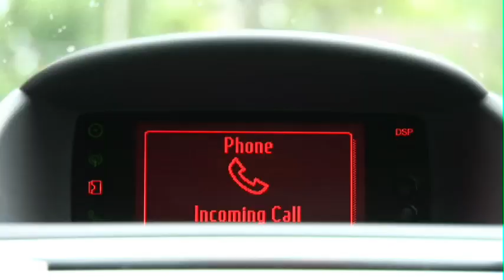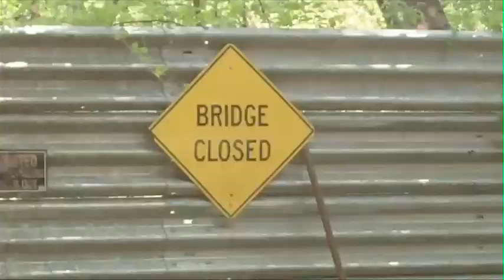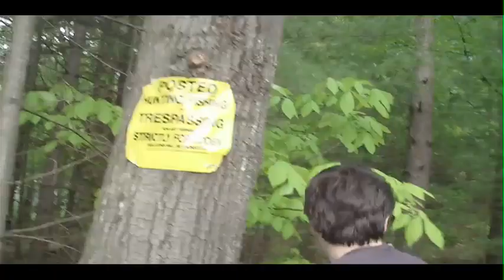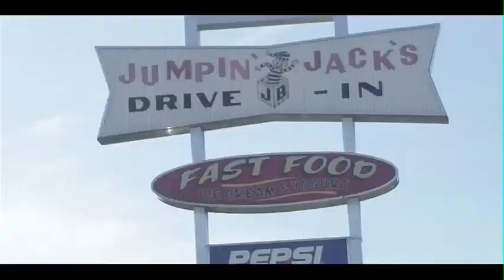Fiesta Mission #1 - Dead Unicorn: This is Your Life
Watch the entire Music for End times crew get together for a massive mockumentary biopic in our first 'mission video' for the Fiesta Movement. Zac Shaw and Paul Heath cruise through their rich and famous lifestyle in the Ford Fiesta before meeting up with Chris Rahm, Joe Maggio and Sean Paul-Pillsworth to discuss upcoming projects. Finally, the duo take it to the road and reminisce about the simple lives they once led. Will Dead Unicorn take the major label bait or will they remain fiercely independent?